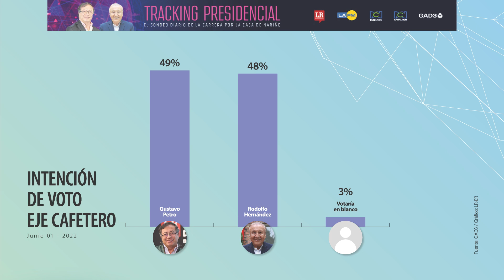Rodolfo Hernández supera a Petro por solo un punto en la región del Eje Cafetero